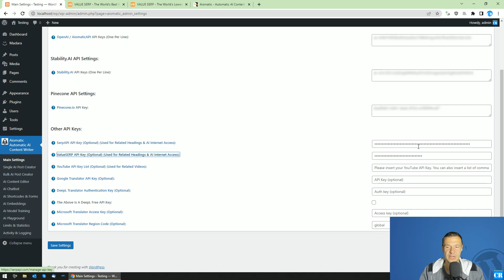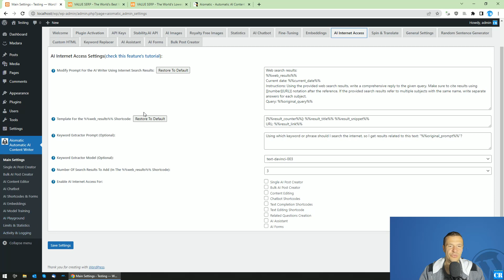ValueSERP Support Added to Aimogen - cheap alternative for SerpAPI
Based on your suggestions, Aimogen is updated, now it is able to use ValueSerp as a budget solution for AI Internet access.

🤔 ABOUT THIS VIDEO 👇
🔍 Welcome back to CodeRevolutionTV's channel! In today's video, I am  excited to announce a major update to the Aimogen tool: the integration of ValueSERP support! If you've been looking for a cost-effective alternative to SerpAPI, this update is for you. Let's dive in and explore the new features!

I've listened to your feedback, and I am thrilled to introduce ValueSERP support to Aimogen. ValueSERP is an affordable and reliable API for scraping search engine results pages (SERPs). With this integration, Aimogen users can now access SERP data from ValueSERP, making it a cost-effective alternative to SerpAPI.

Szabi - CodeRevolution.